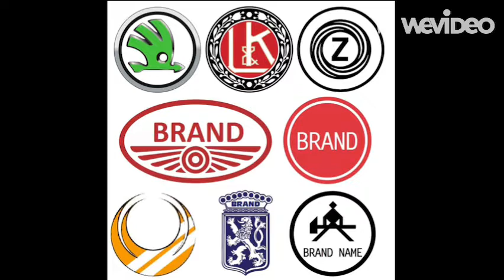Car brands from different countries.